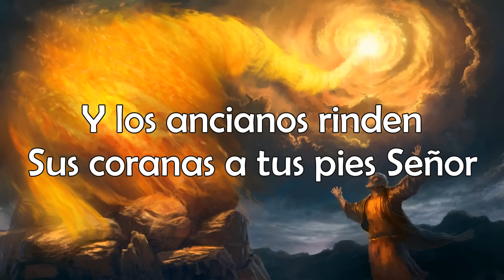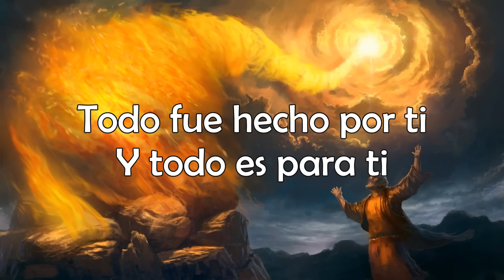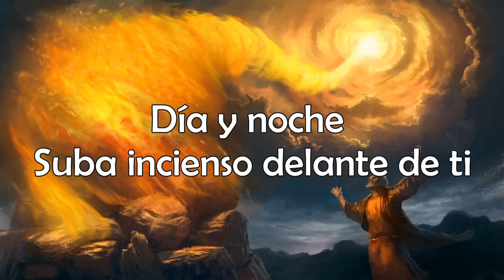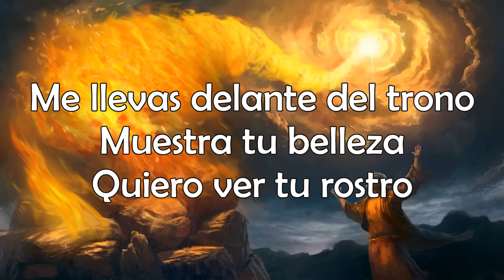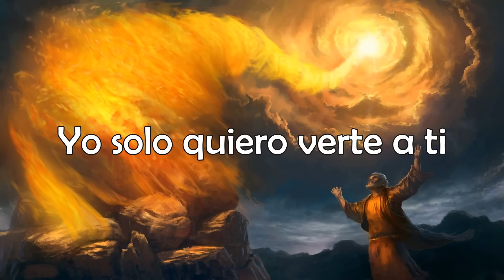Digno de adorar - Rey de reyes -Letra